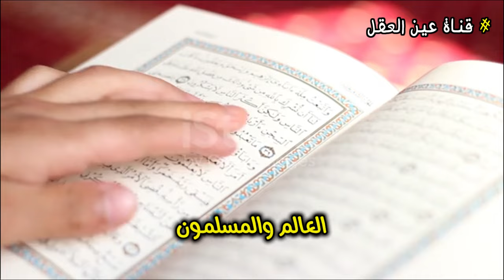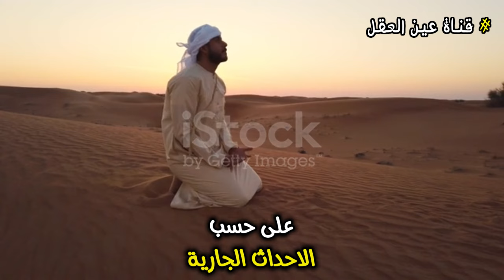وجدوا معجزة حقيقية عندتحري ليلة القدر 2024 اليوم | ظهرت اليوم في ليلة القدر | رمضان 1445 سبحان الله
تعتبر ليلة القدر من أعظم الليالي عند الله سبحانه وتعالى، فلها فضائل كبرى وكنوز مثمرة خير من تحصدها في ألف شهر، لذا يحرص المسلمون على اغتنام ليلة القدر بالقرآن الكريم والصلاة والذكر، لنيل رضا الله سبحانه وتعالى، والحصول على السعادة في الدنيا والآخرة.

ليلة القدر
ليلة القدر
سميت ليلة القدر بهذا الاسم لأنها تعد الليلة التي يحدد الله سبحانه وتعالى فيها الأقدار، فينزل كل شيء مفصلًا من اللوح المحفوظ إلى السماء الدنيا، كل ما هو كائن في تلك السنة من الآجال والأرزاق والخير والشر، وذلك لقول الله تعالى : « فِيهَا يُفْرَقُ كُلُّ أَمْرٍ حَكِيمٍ»، لذا فإن الإنسان هو الذي يختار قدره بنفسه في ليلة القدر.

فضائل ليلة القدر
من الفضائل العظيمة لليلة القدر أن الله سبحانه وتعالى أنزل القرآن كاملًا من اللوح المحفوظ إلى بيت العزة في السماء الأولى، ثم بدأ ينزل مفرقًا على النبي صلى الله عليه وسلم بواسطة جبريل عليه السلام، على حسب الأحداث الجارية، لذا قال الله عز وجل : « إِنَّا أَنزَلْنَٰهُ فِي لَيْلَةٍ مُّبَٰرَكَةٍ».

فضائل ليلة القدر
كنوز ليلة القدر
وقد عظم الله عز وجل من شأن ليلة القدر حينما قال « وَمَا أَدْرَاكَ مَا لَيْلَةُ الْقَدْرِ»، فليلة القدر خير من العبادة والجهاد في ألف شهر، وذلك ما وضحه انا النبي صلى الله عليه وسلم حينما قال للصحابة : « إن رجلًا من بني إسرائيل خرج مجاهدًا بنفسه وماله ألف شهر، فلم يرجع من ذلك بشيء»، فحزن الصحابة وقالوا : « يا رسول الله وأنى لنا مثل تلك الأعمار؟»، حتى نزل قول الله تعالى : « لَيْلَةُ الْقَدْرِ خَيْرٌ مِّنْ أَلْفِ شَهْرٍ».

معجزات ليلة القدر
كما تتنزل الملائكة وسيدنا جبريل عليه السلام في ليلة القدر على أهل الإيمان، بالرحمات والبركات والسكينة والخيرات، فتملأ قلوب المؤمنين رحمة نفحات إيمانية وروحانيات عظيمة، فيما تقذف الأنوار والسكينة في قلوب المؤمنين، وذلك لقول الله تعالى : « تَنَزَّلُ الْمَلَائِكَةُ وَالرُّوحُ فِيهَا بِإِذْنِ رَبِّهِم مِّن كُلِّ أَمْرٍ سَلَامُ هِيَ حَتَّى مَطْلَع الْفَجْرِ».

معجزات ليلة القدر
ليلة القدر 2024
وفي وصف النبي صلى الله عليه وسلم لأمته الكنوز العظيمة لليلة القدر، قال : « من قام ليلة القدر إيمانًا واحتسابًا غُفر له ما تقدم من ذنبه »، لذا على المؤمن أن يغتنم ليلة القدر، بأن يفرغ نفسه للعبادة الخالص في العشر الأواخر من شهر رمضان، والبعد عن كل شيء يلهي الإنسان عن عبادة الله عز وجل.

ومن ضمن ما تعلمناه من نبينا محمد صلى الله عليه وسلم دعاء ليلة القدر، حينما سألته أمنا السيدة عائشة رضي الله عنها، وقالت له : « يا رسول الله، إن علمت ليلة القدر أي ليلة فماذا أقول فيها؟ »، قال : « يا عائشة، قولي اللهم إنك عفو تحب العفو فاعفُ عنا».